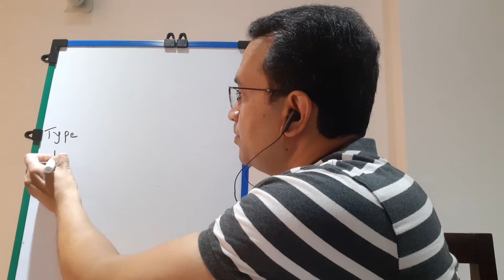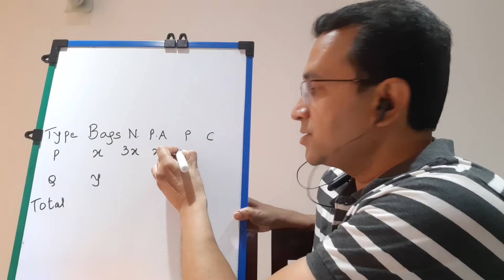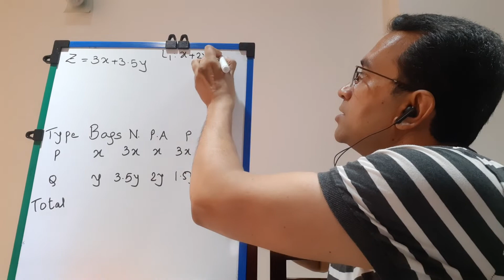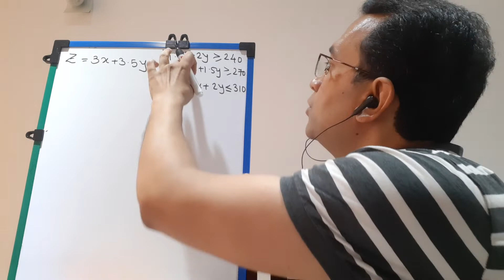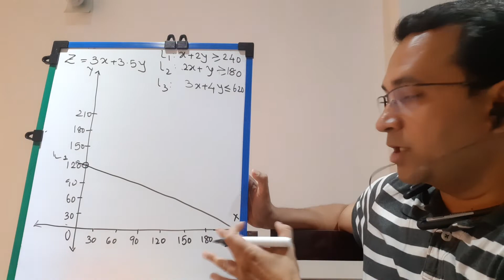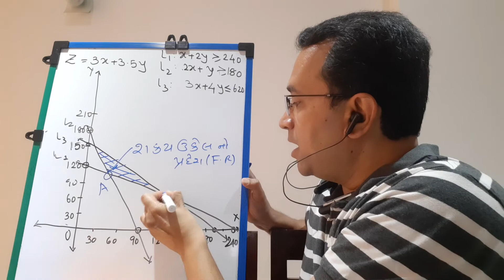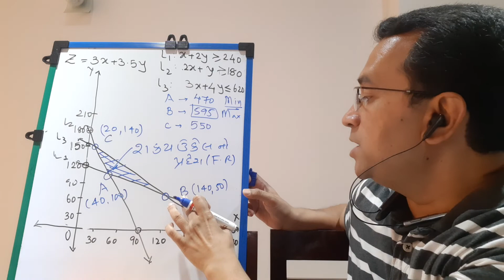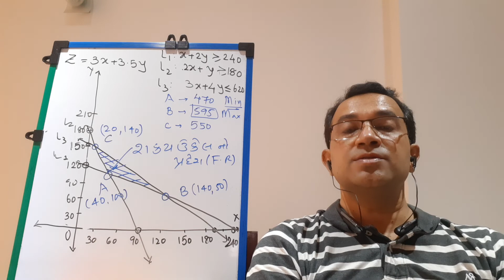Mathematics ch 12 lec 12